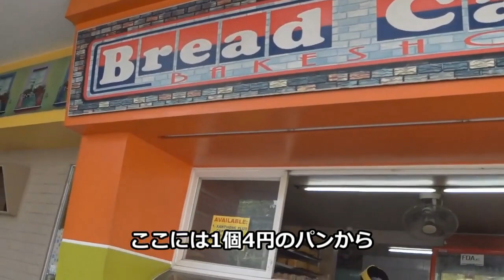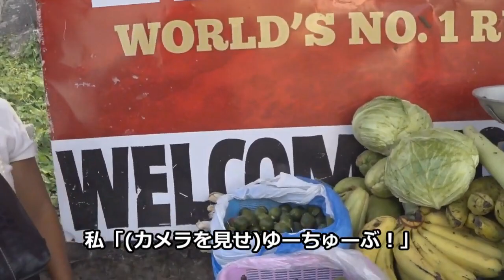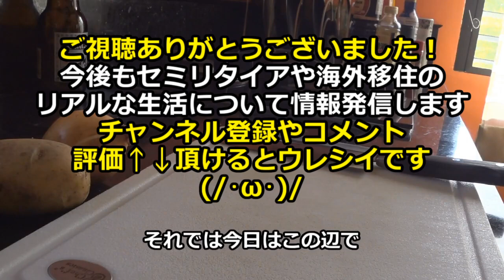セミリタイア後のモーニングルーティン【音声解説付き】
【関連動画】

2019年からフィリピン地方都市に海外移住し、家族4人とセミリタイア生活中です。ユーチューブ以外でも情報発信中！

具体的な町の名前は、ご連絡頂ければお教えしています。
興味がある方はご面倒ですがご一報下さい。

今回は以前UP済の動画に、音声で詳細説明を入れました。

字幕では説明しきれないことを、今後も同様の方法で情報展開していきます(/･ω･)/

今回はまずお試し版。ご指摘等がありましたらコメントお願いします！